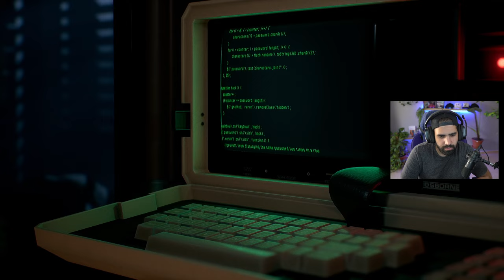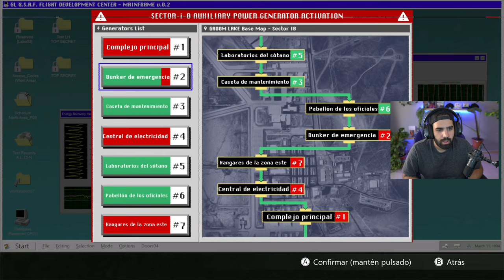YA HA SALIDO OFICIALMENTE ESTE JUEGAZO SURVIVAL HORROR • Daymare: 1994 Sandcastle